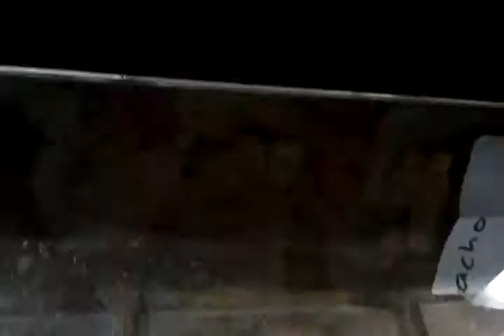video 2011 09 29 12 31 51